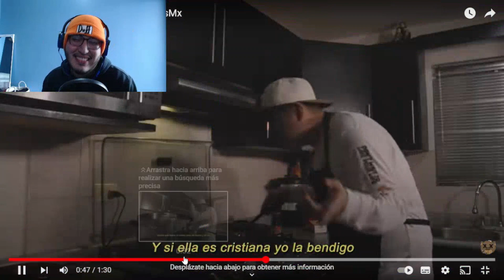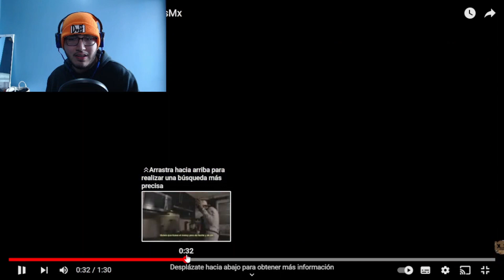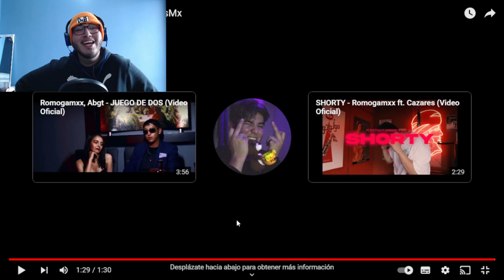REACCIÓN a RomogaMx X CazaresMx - Mamma Mia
Meta de subs: 1,050

Espero y le guste mi contenido y poco a poco iré mejorando más y aprendiendo cosas nuevas.